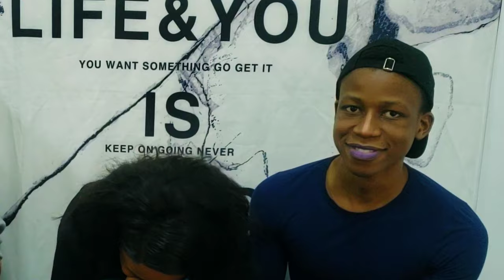Say anything challenge, Make up Version.😅😅😅😅😅